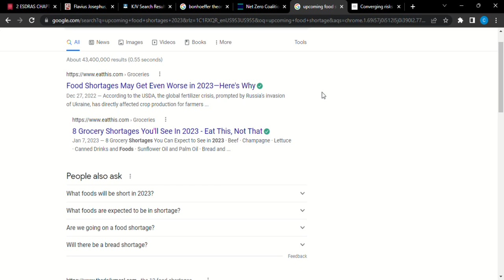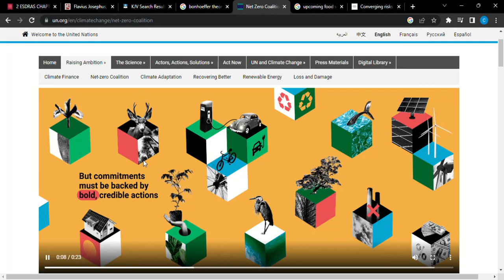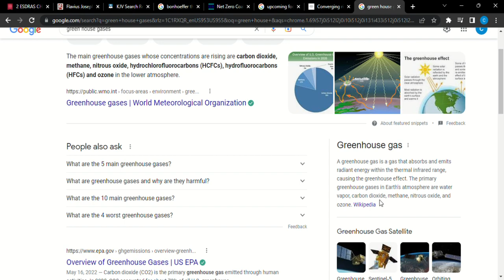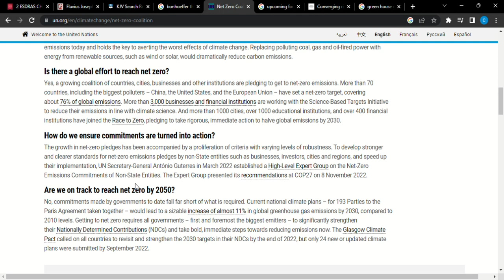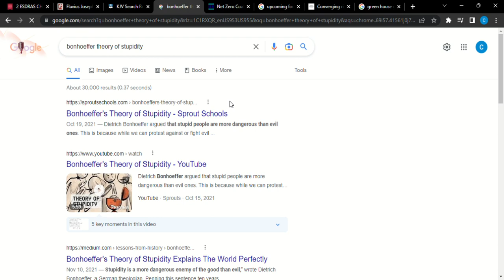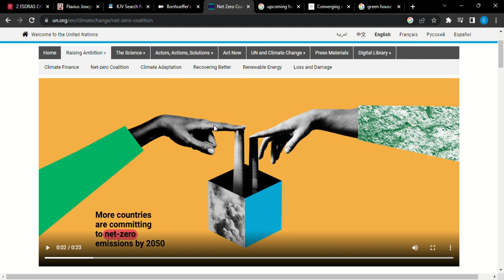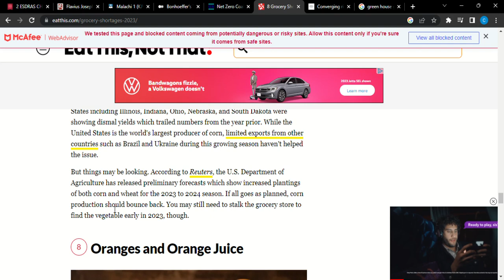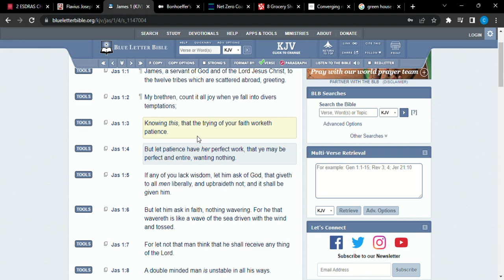Heading our way (Revelation 12:12)